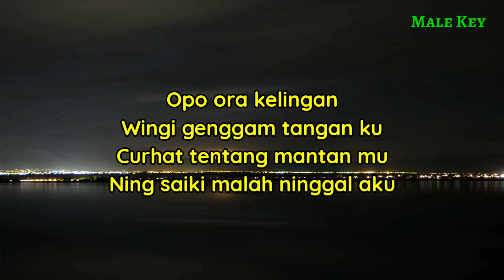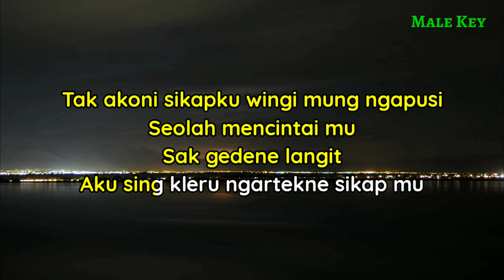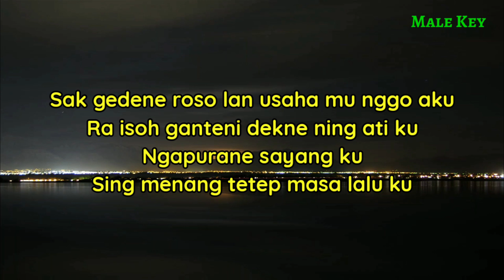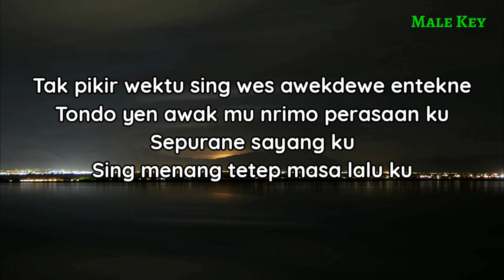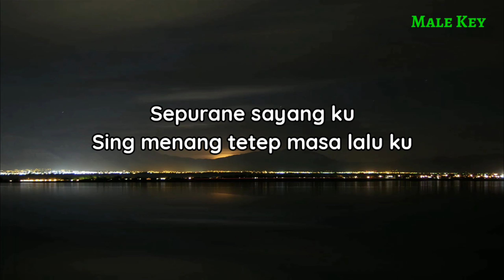Aftershine feat Restianade - Kalah (Karaoke Akustik) nada cowok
Halo sobat kali ini ada lagu terbaru aftershine kalah
Lagu baru aftershine kalah

Semoga video karaoke akustik aftershine kalah bermanfaat bagi anda ya

Lirik

Opo ora kelingan
Wingi genggam tangan ku
Curhat tentang mantan mu
Ning saiki malah ninggal aku

Aku pamit sayang ku
Tak culne genggaman ku
Matur suwun uwes mayungi deresi udan ku
Lan ngancani kesepian ku wingi

Terus nggo opo aku ngancani selama iki
Yen akhire kowe milih bali ning mantan mu

Seko mangan nganti nurut downe dalan
Tak turuti berharap isoh nduweni
Wes tak korban ke wektu ku
Iseh wae kalah karo mantan mu

Sak gedene roso lan usaha mu nggo aku
Ra isoh ganteni dekne ning ati ku
Ngapurane sayang ku
Sing menang tetep masa lalu ku

Title : kalah
Artis : aftershine feat restianade
Song writer : andika permana putra